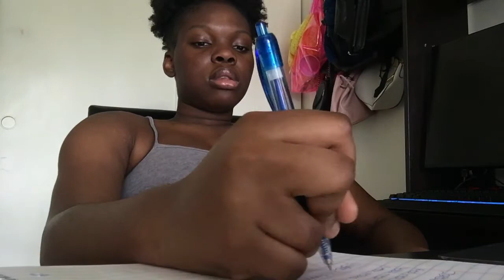watch me try and study for my permit test